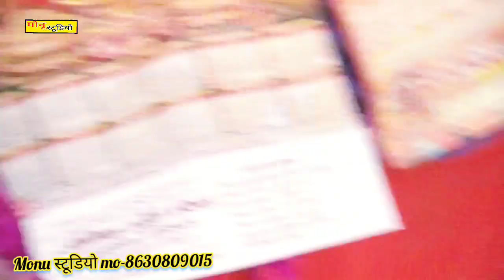प्रेम बुरी जंजीर गाने//पर हुआ भारी बवाल#punam_shastri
पूनम शास्त्री लेखराजपुर मैनपुरी

मोनू स्टूडियो सरसई नावर

पूनम शास्त्री